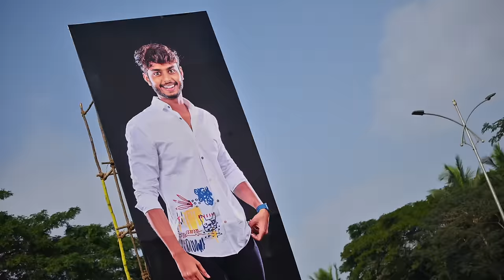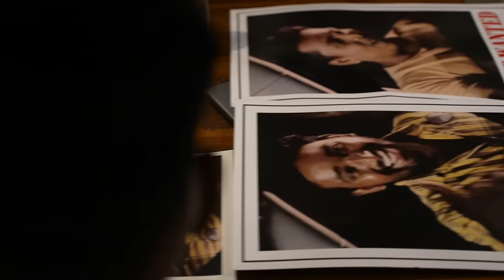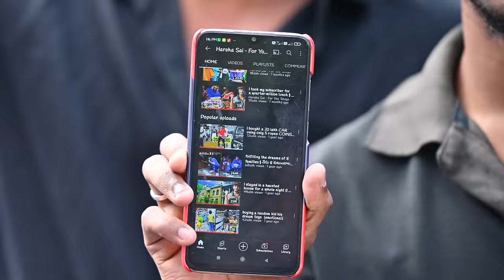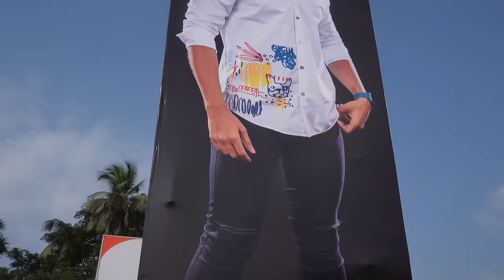I opened a free petrol bunk